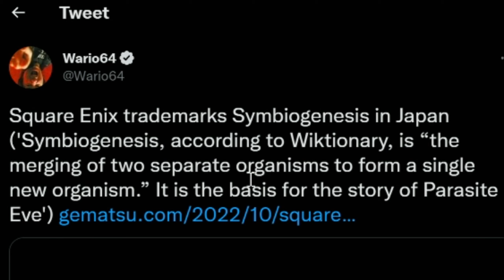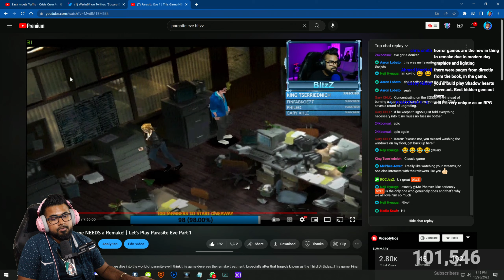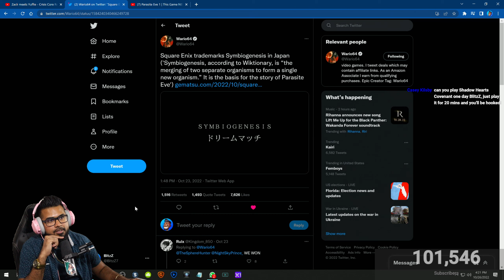Parasite Eve "REMAKE" Trademarked?!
Square enix just might be onto something FIRE! Final fantasy 7 my favorite game of all time. BUT Parasite eve is my top 3 most favorite game of all time! Hearing there is a remake possibly in the works is exciting news. I would love for this to be true so everyone gets to experience this classic. What a time to be alive and be a RPG fan!

Video Music: "Out of Phase"